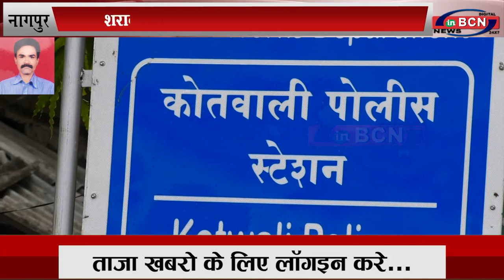शराब नहीं मिलने पर गटक लिया सैनिटाइज़र... INBCN NEWS